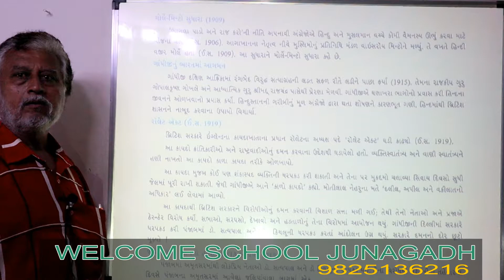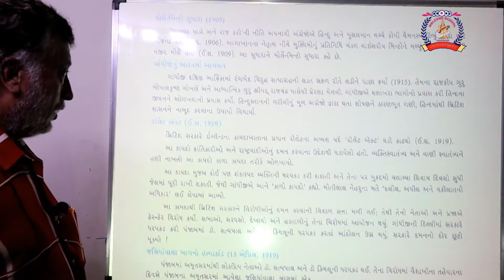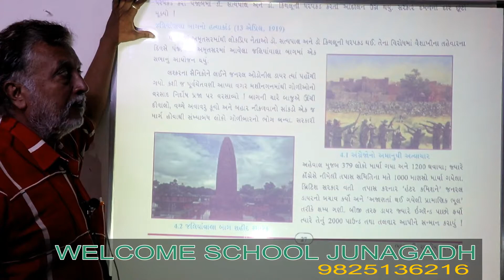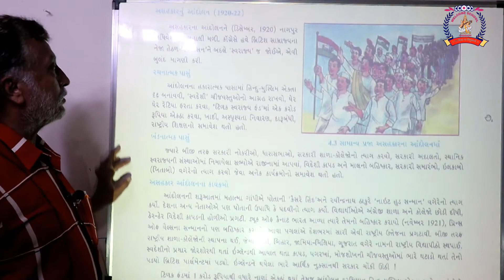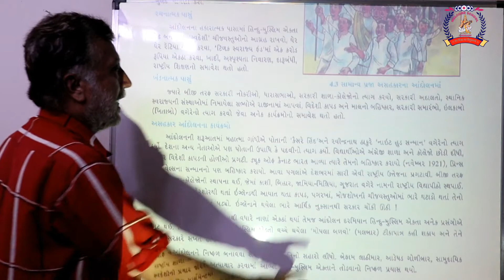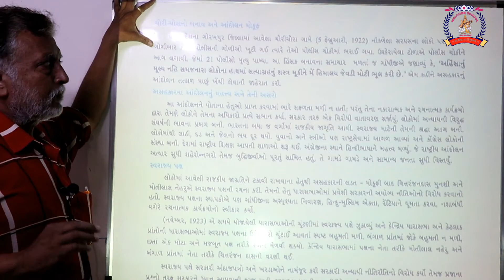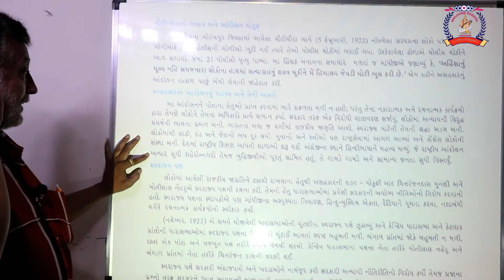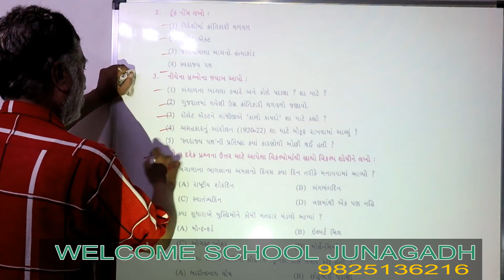CLASS 9 SOCIAL PART 27